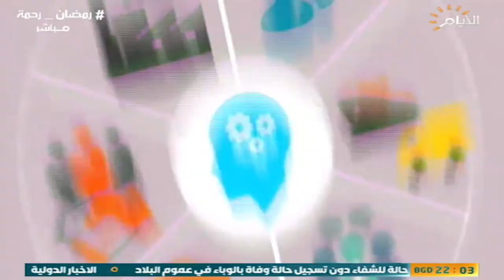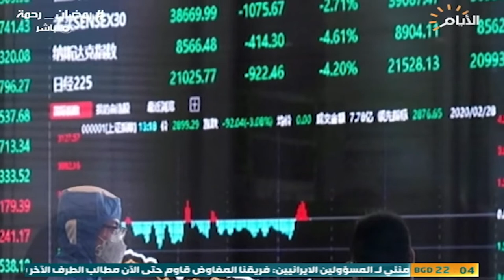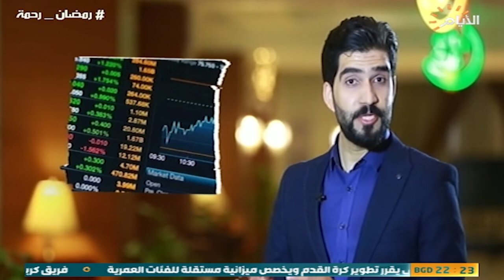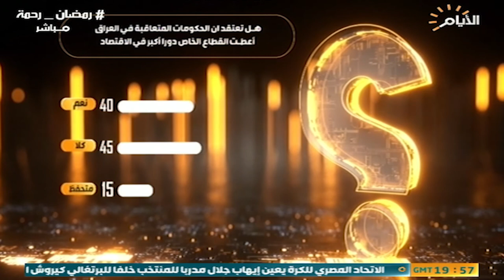حصاد الايام / القطاع الخاص في العراق مغيب رغم تعاقب الحكومات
الضيوف:  النائب محمد الشمري / ائتلاف دولة القانون

عادل عكاب / رئيس اتحاد الصناعات العراقية

 ناصر مدني ادريس/ مدير عام الدائرة الفنية في وزارة الصناعة

لينا الموسوي / باحثة بالشان الاجتماعي